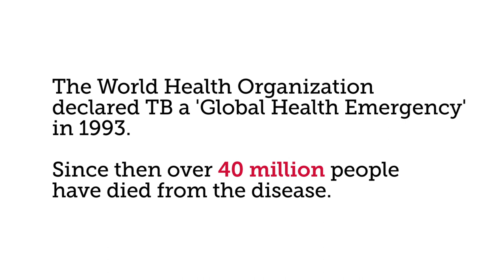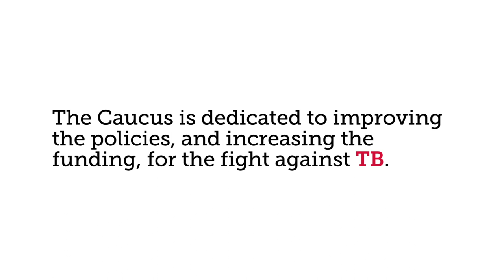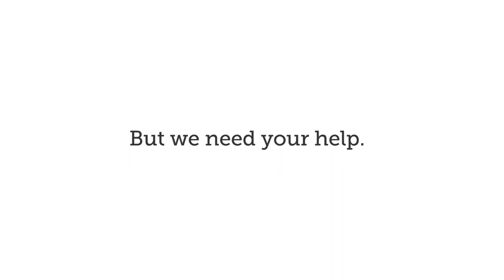Global TB Summit - 2016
Highlights from the Global TB Summit, Cape Town, November 2016.